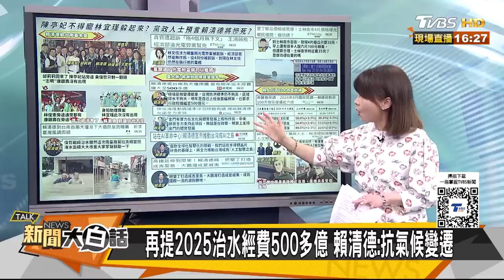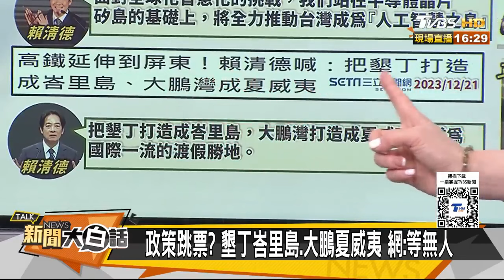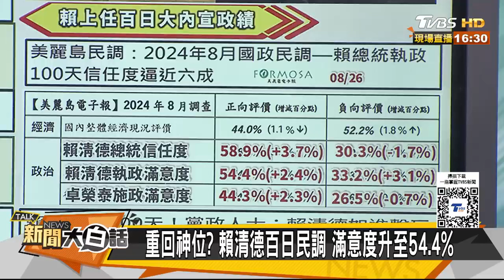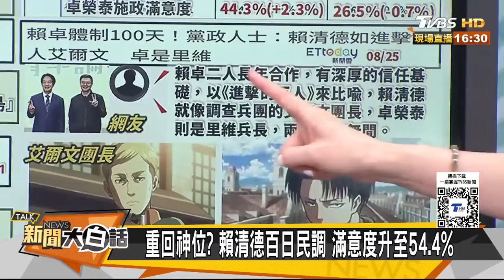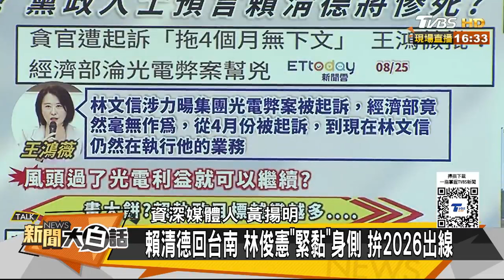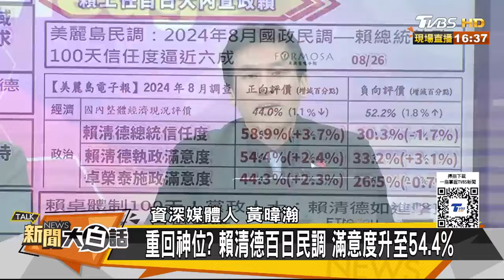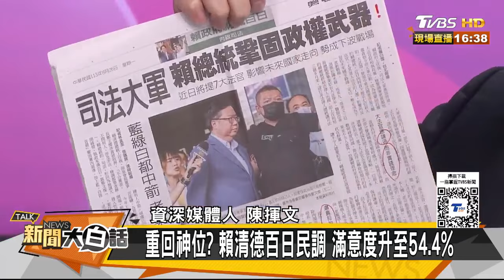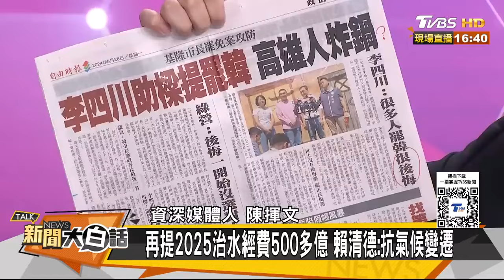綠高層爆賴清德沒有好下場？民進黨貪官遭起訴不用停職？ 新聞大白話 20240826